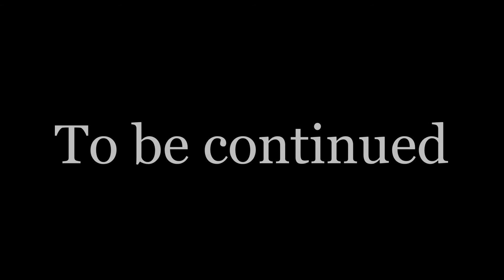WRC 3: FIA World Rally Championship #26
Дорога к славе
Скандинавская зона
Швеция - Одиночный этап
Трасса - Kirkener
Класс - Class 3

Car: Subaru Impreza WRX Sti